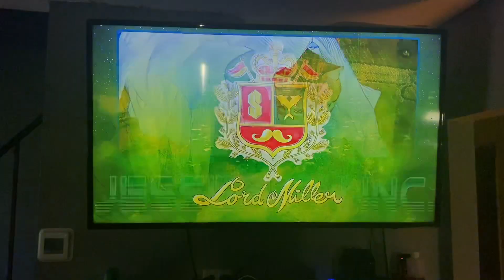Jessebean Inc./Lord Miller/Fox Entertainment/20th Television (2021) #14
Taken from yesterday’s Fox airing of Bless The Harts. This came from the 14th episode of Season 2.